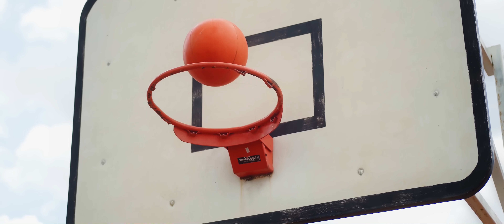MR SEED - ROMEO N JULIET (OFFICIAL 4K VIDEO)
Romeo and Juliet is from the debut album Black Child.

Listen to Black Child album by Mr. Seed on Boomplay

PRODUCED BY ALEXIS ON THE BEAT
VIDEO DONE BY SLIM MAPOZZ
LOCATION : MAIYAN RESORT